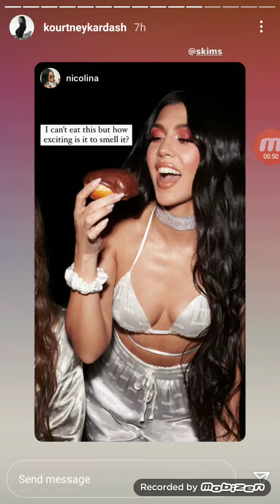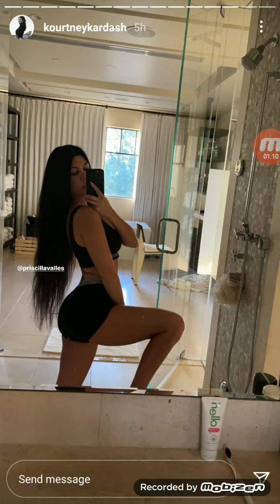Kourtney Kardashan Live Instragram Stories 19th March 2021